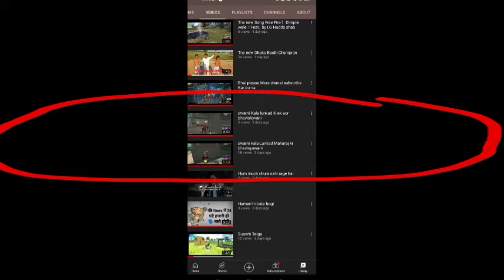Swami Kala Lunkad Face Reveal l Don't forget to subscribe